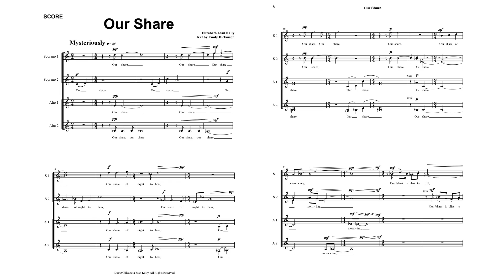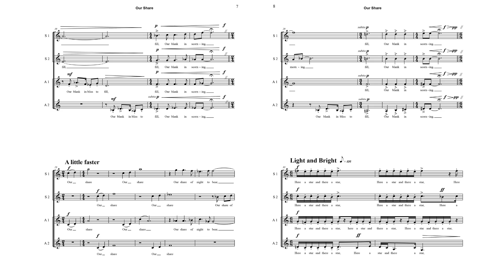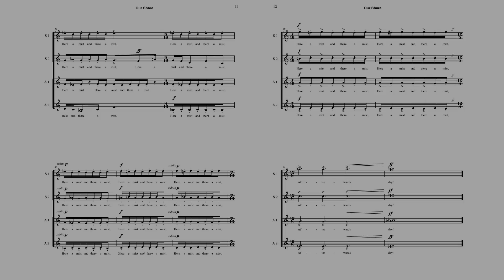Elizabeth Joan Kelly - Our Share for SSAA Choir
Score follower video for Our Share for SSAA Choir, by Elizabeth Joan Kelly. Text is by Emily Dickinson.